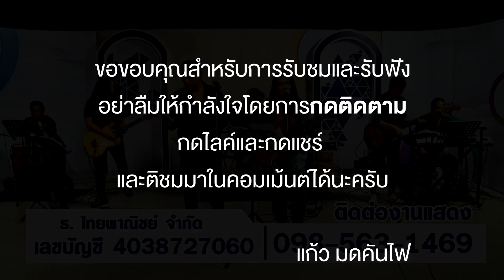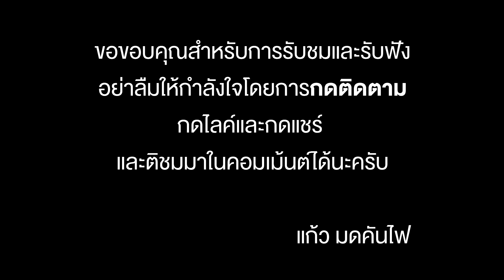คนข้างถนนบนเส้นทางฝัน - บันทึกการแสดง ดนตรีเสรีภาพ Facebook Live Concert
เมื่อวันที่ 19 มิถุนายน 2563

และมาเป็นเพื่อนกันในเพจด้วยนะ